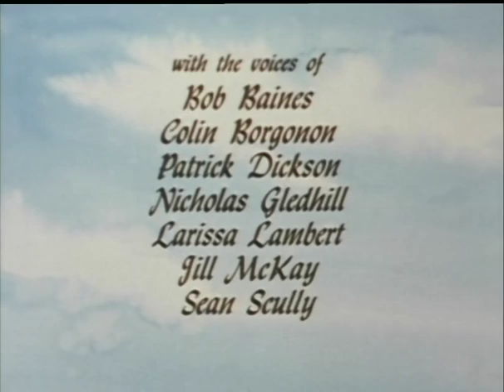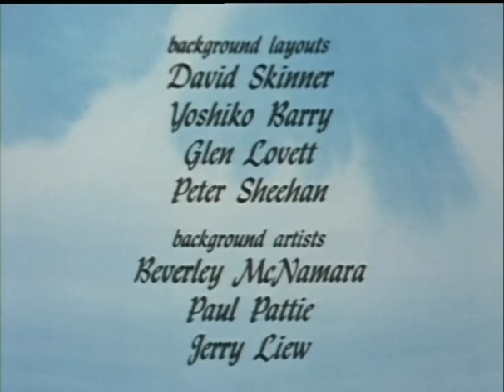Black Beauty 1987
Classic animation by Burbank Films from 1987